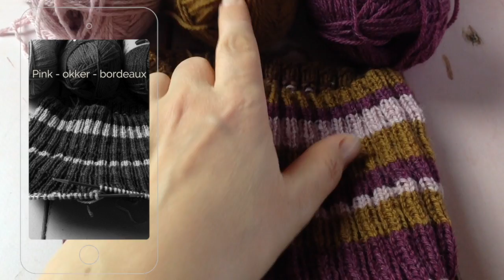⓹ tips der giver flotte striber når du strikker striber i ribstrik 🤗🤗🤗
Kender du det? Du strikker de flotteste striber i de fedeste farver, men i din ribkant oplever du at du får en grim 2 farvet maske - det var ikke meningen. Der er hakker, der hvor du skifter farve. Der er 1000 ender der skal hæftes... og nogle af farverne forsvinder i hinanden. I denne video giver jeg 5 tip til en flotter rib med striber.